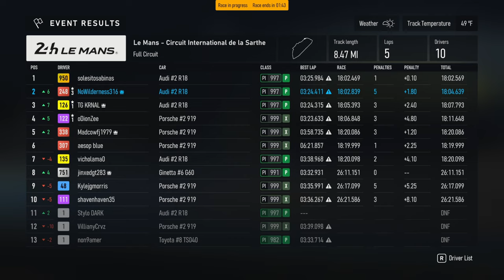Aggressive Driver Causes Chaos At Le Mans!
Witness the chaos caused by an aggressive driver at Le Mans in this thrilling Forza Motorsport video. Hang on tight for an action-packed ride!